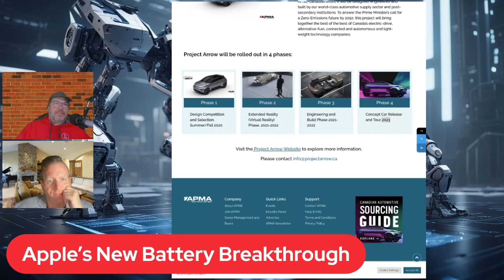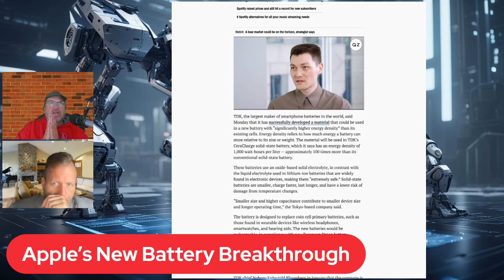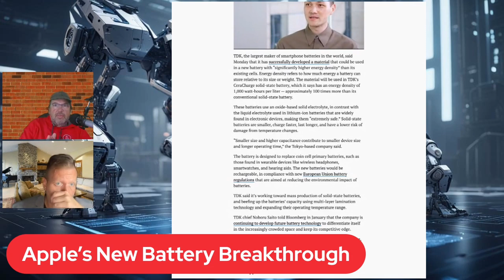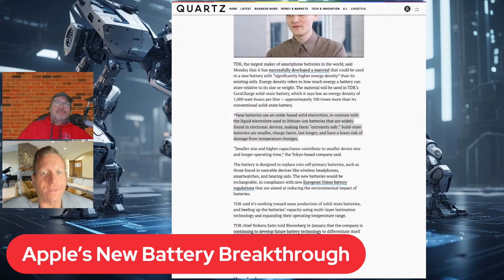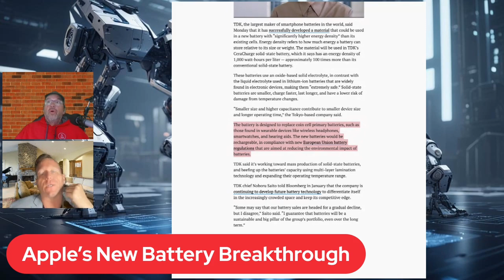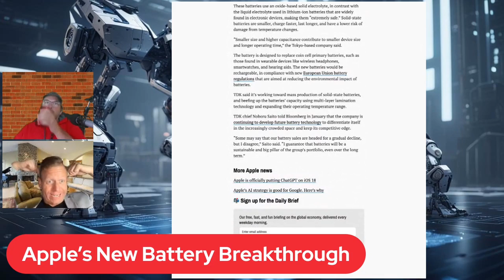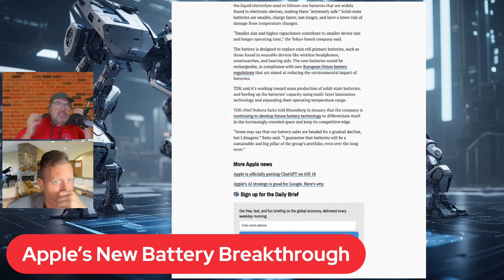Apple's New Battery Breakthrough Explained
Apple's New Battery Breakthrough Explained | Future Tech Insights

Explore the groundbreaking advancements in battery technology as we delve into Apple's supplier TDK's innovative breakthrough, promising a staggering 100 times the energy density of traditional solid-state batteries. This episode unpacks the significant potential of these next-generation batteries, set to transform the tech landscape by dramatically increasing power capacity without increasing size.

We discuss how TDK's development could revolutionize the battery life of future Apple products, including iPhones and smart devices, by offering three times the power of current models within the same footprint. Understand the science behind solid-state oxide-based batteries and their advantages over conventional lithium-ion counterparts, such as enhanced safety features that prevent typical overheating and combustion issues.

Join us as we explore the implications of this technology for electric vehicles and personal electronics, predicting a future where charging times are slashed and energy efficiency is maximized. We also cover the potential integration of this tech into everyday devices by 2025, making longer-lasting wearables and smart home devices a near reality.

Expect insights on how these technological strides could affect market trends and consumer expectations, and what this means for competitors in the tech industry. We also speculate on how companies like Apple might integrate this tech into their product lines, potentially setting new standards for battery life and device performance across the industry.

Share your thoughts and questions below, and let us know what tech developments you're excited about!